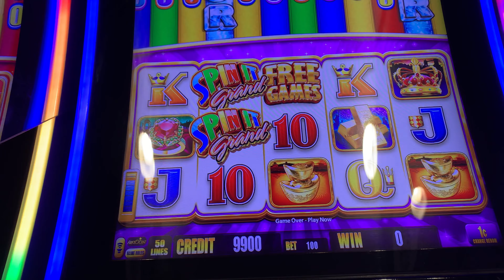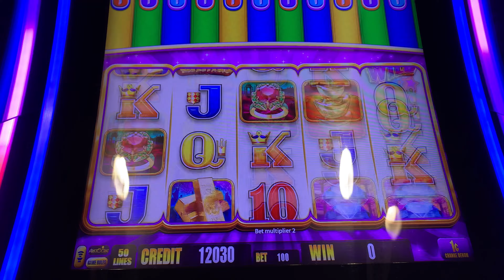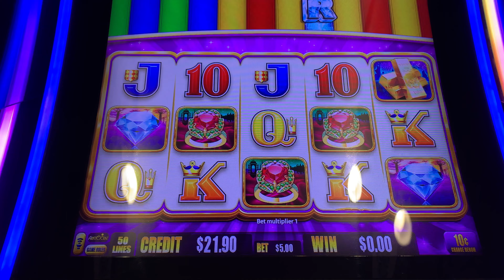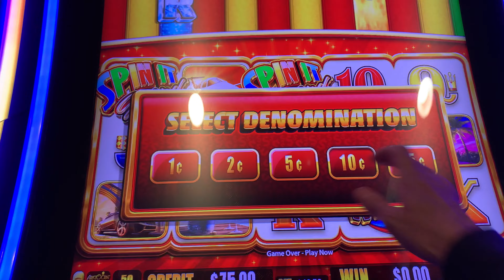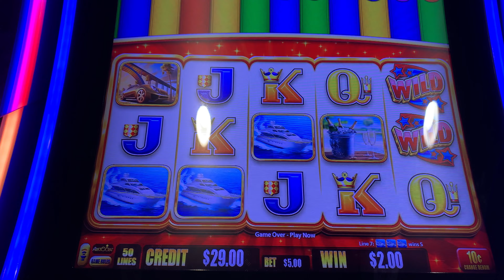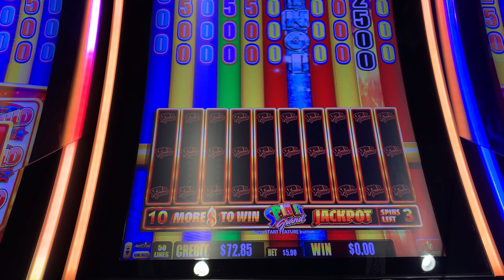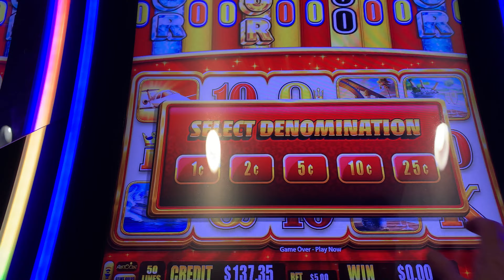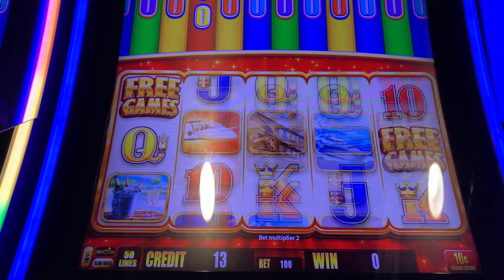😵‍💫SPIN IT GRAND😵‍💫